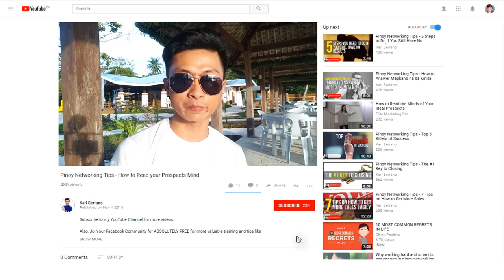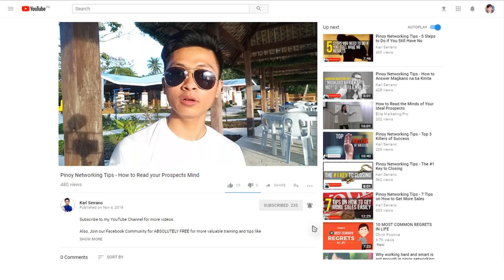May Tinatago Si Upline sa networking?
Nawawalan ka ng tiwala sa upline mo dahil feeling mo may tinatago sya sayo?